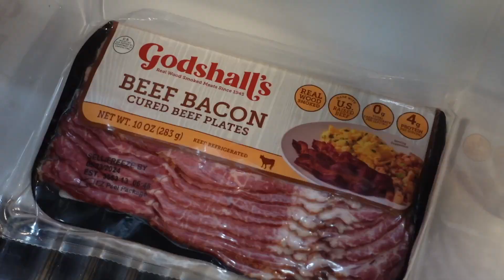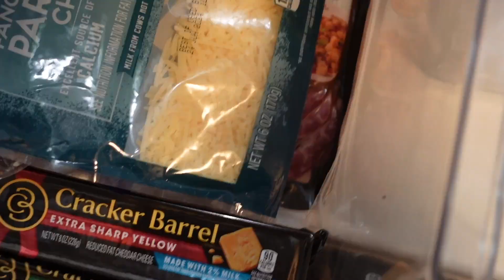My Cousin Never Came To Help Me With The Groceries...|Unpack With Me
Mini Vlog. Just me unpacking and going to practice is all.

ꜰᴛᴄ ʟᴇɢᴀʟ ᴅɪꜱᴄʟᴀɪᴍᴇʀ - ꜱᴏᴍᴇ ʟɪɴᴋꜱ ꜰᴏᴜɴᴅ ɪɴ ᴛʜᴇ ᴅᴇꜱᴄʀɪᴘᴛɪᴏɴ ʙᴏx ᴏꜰ ᴍʏ ᴠɪᴅᴇᴏꜱ ᴍᴀʏ ʙᴇ ᴀꜰꜰɪʟɪᴀᴛᴇ ʟɪɴᴋꜱ, ᴍᴇᴀɴɪɴɢ ɪ ᴡɪʟʟ ᴍᴀᴋᴇ ᴄᴏᴍᴍɪꜱꜱɪᴏɴ ᴏɴ ꜱᴀʟᴇꜱ ʏᴏᴜ ᴍᴀᴋᴇ ᴛʜʀᴏᴜɢʜ ᴍʏ ʟɪɴᴋ. ᴛʜɪꜱ ɪꜱ ᴀᴛ ɴᴏ ᴇxᴛʀᴀ ᴄᴏꜱᴛ ᴛᴏ ʏᴏᴜ ᴛᴏ ᴜꜱᴇ ᴍʏ ʟɪɴᴋꜱ/ᴄᴏᴅᴇꜱ, ɪᴛ'ꜱ ᴊᴜꜱᴛ ᴏɴᴇ ᴍᴏʀᴇ ᴡᴀʏ ᴛᴏ ꜱᴜᴘᴘᴏʀᴛ ᴍᴇ ᴀɴᴅ ᴍʏ ᴄʜᴀɴɴᴇʟ! :)

𝔽𝔸ℚ
ɴᴀᴍᴇ: Caniya
ᴀɢᴇ: 19 (ᴀᴛ ᴛʜᴇ ᴛɪᴍᴇ ᴏꜰ ꜰɪʟᴍɪɴɢ ᴛʜɪꜱ)
ʙɪʀᴛʜᴅᴀʏ: June 23, 2003
ᴄᴀᴍᴇʀᴀ: Sony Zv1